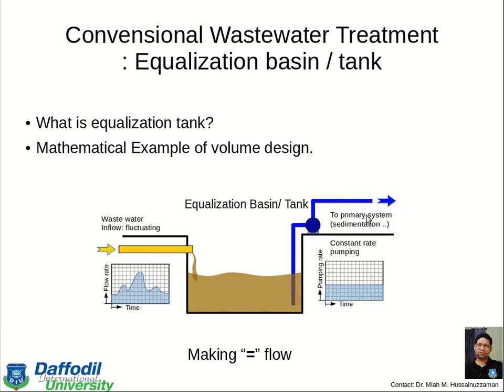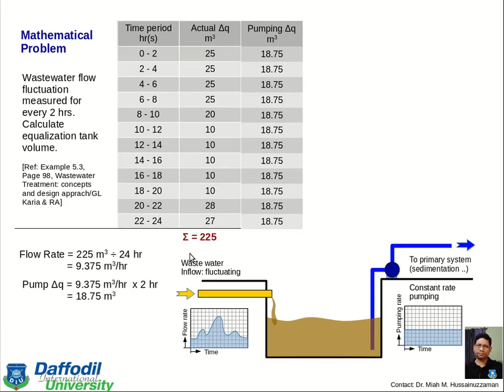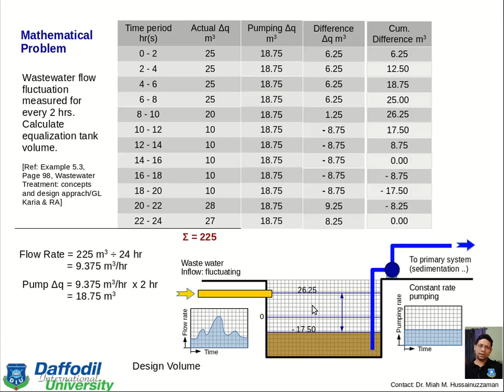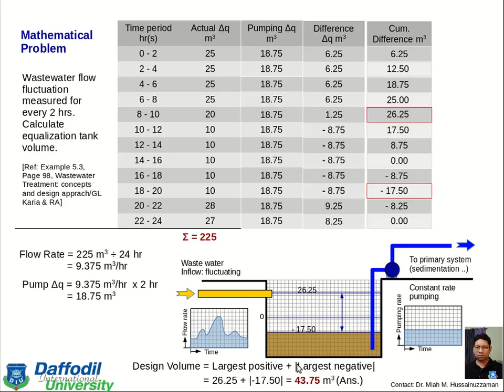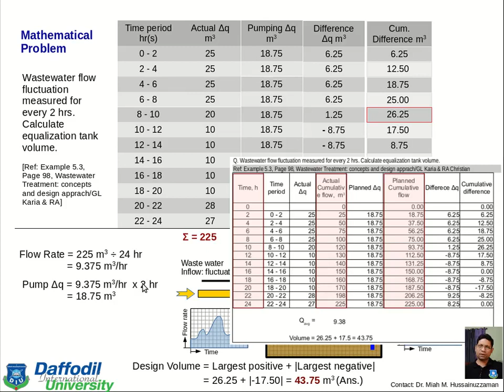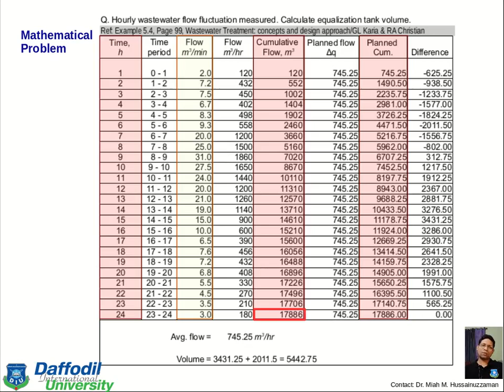Equalization Tank Lecture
This is a screencast lecture for one of my courses. This effort is due to the COVID19 lockdown situation in Bangladesh.